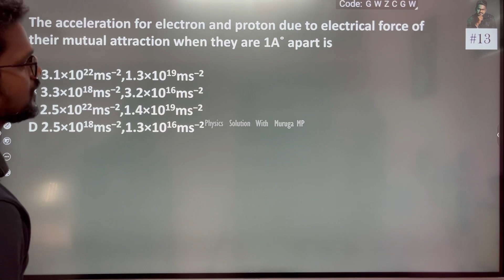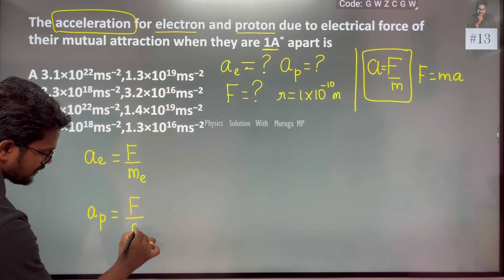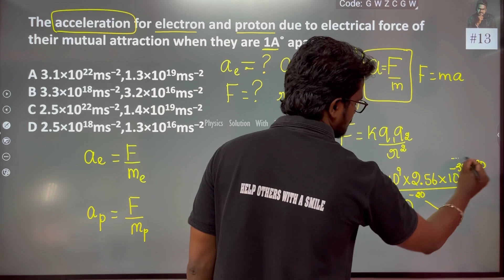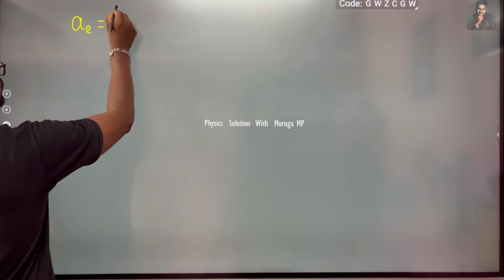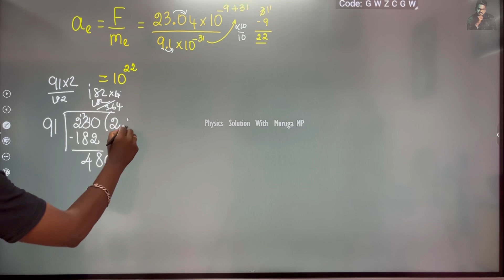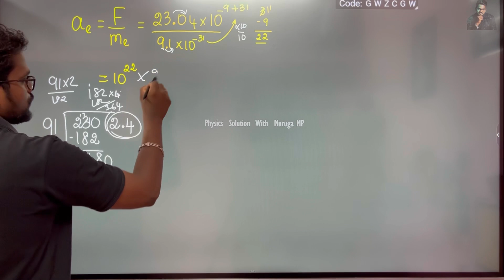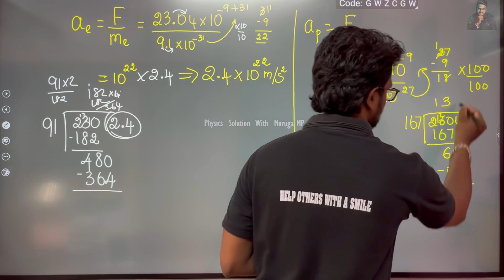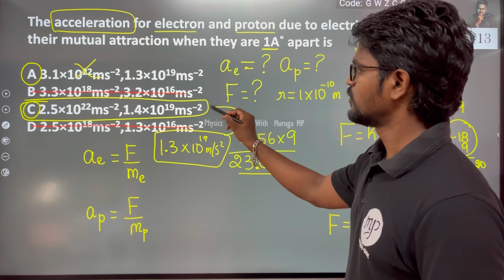The acceleration for electron and proton due to electrical force of their mutual attraction when